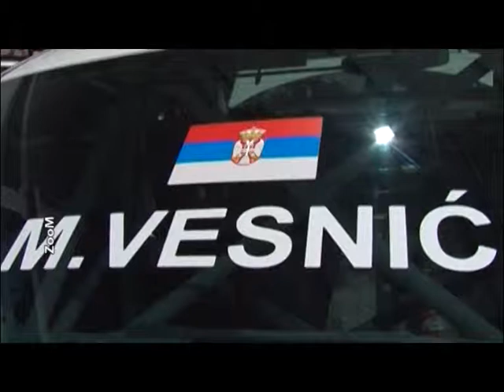POKRIVANJE MIKICA VESNIC PROMOCIJA